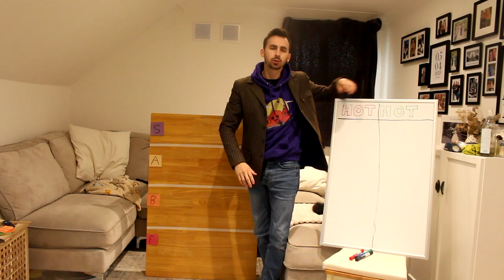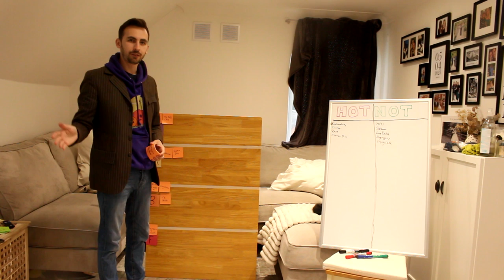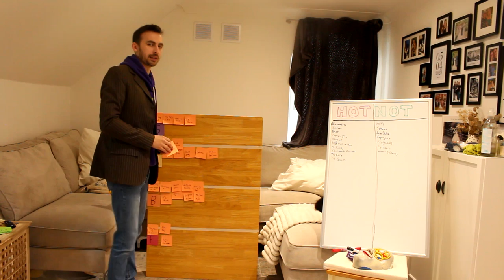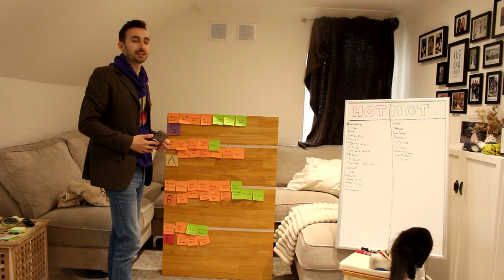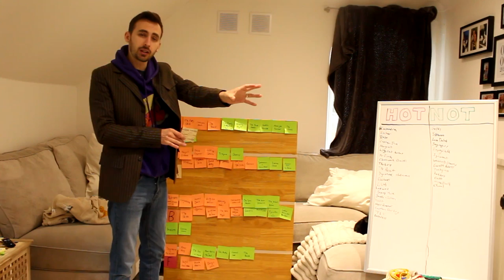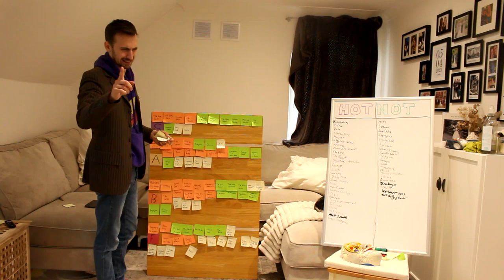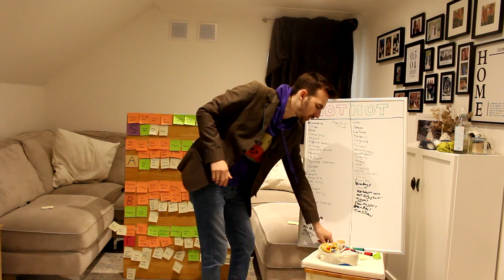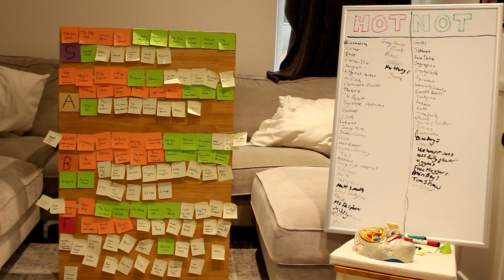Ranking ALL Doctor Who Revival Villains!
I thought this could be a fun look back on the Revivals Monsters and Baddies... Didn't realize just how many there was... Enjoy another descent into madness!

0:00-1:31 - Introduction
1:31-11:18 - Eccleston Era Monsters!
11:18-33:49 - Tennant Era Monsters!
33:49-44:17 - Smith Era Monsters!
44:17-50:27 - Capaldi Era Monsters!
50:27-56:45 - Whittaker Era Monsters!
56:45-1:00:44 - 60th/Ncuti Era Monsters!
1:00:44-1:01:47 - Finished Ranking!